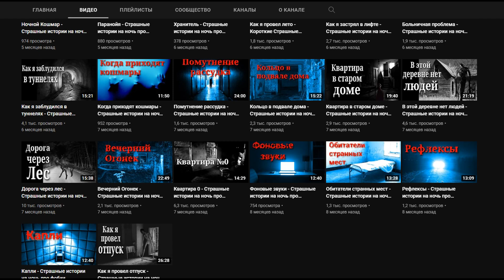РЕФЛЕКСЫ! Страшные истории на ночь. Страшилки. Жуткие истории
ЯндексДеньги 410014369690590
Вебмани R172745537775